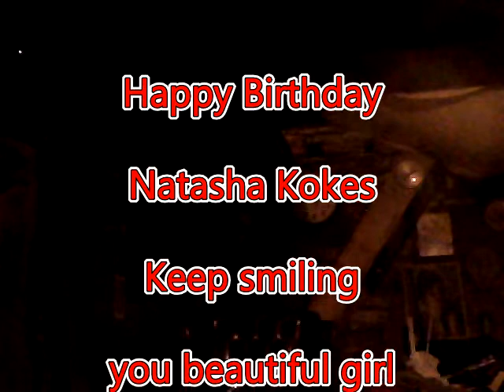Happy Birthday Natasha Kokes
A wonderful Wolfie Birthday wish for a Fiery Foxy Lady. :-)